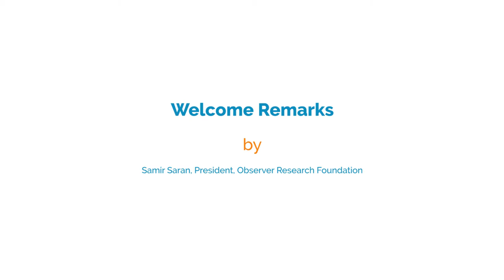Malnutrition Free India | Welcome Remarks | Samir Saran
Welcome Remarks by Samir Saran, President, Observer Research
Foundation at the first Northern Regional Workshop on Best Practices & Innovations from POSHAN Abhiyaan